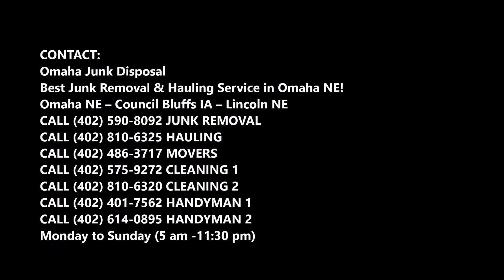Trampoline Removal Junk Trampoline Disposal And Cost | Omaha NE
Trampoline Removal Services near Omaha NE: Getting Rid of a Trampoline in Omaha NE Trampolines can be tricky to dismantle. If it is not at the right level when pulling the pieces apart, it will. When it's time to get rid of your trampoline Omaha Junk Disposal Junk Removal will take care of it with amazing service. Cost Of Trampoline Removal? Free Estimates! Call Today Or Schedule Trampoline Removal Online Fast!

TRAMPOLINE REMOVAL IN OMAHA NE
Omaha Junk Disposal Trampoline Removal

Did your kids grow up and get too old for your trampoline that is taking up too much space in your back yard? If so, you need to remove it because if they aren’t getting any use then they are just sitting there collecting dirt and dust. But the question is, how do you get rid of these big bulky things?

Well, the good news is that we can handle this type of job. We are a hauling company with great prices to better serve our customers.

GETTING RID OF A TRAMPOLINE IN OMAHA NE

Junk Trampoline

Trampolines can be tricky to dismantle. If it is not at the right level when pulling the pieces apart, it will stick. So the whole DYI thing can turn into a whole lot of OMG real fast. It’s always nice to higher professionals like the ones at Omaha Junk Disposal Junk Removal to take care of your trampoline removal needs all throughout the metro Omaha!

YARD CLEANED OF JUNK TRAMPOLINE

Trampoline removal is a two man job no matter how you look at it. Especially, if rust is in the equation. Omaha Junk Disposal are experienced and because of this experience we can have that old junk trampoline down in the blink of an eye. We take the trampoline apart piece by piece in order to make the process as simple as possible. Also, getting rid of it in pieces is a lot better on your wallet as well.

PREMIER TRAMPOLINE REMOVAL SERVICE IN OMAHA NE